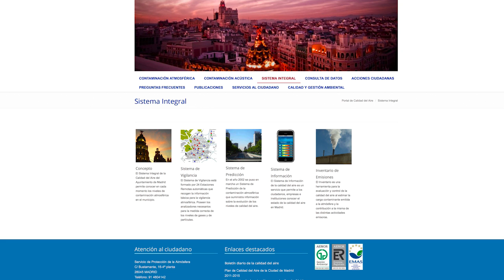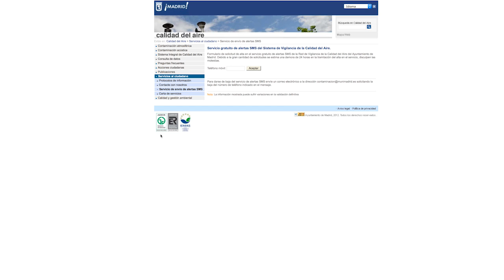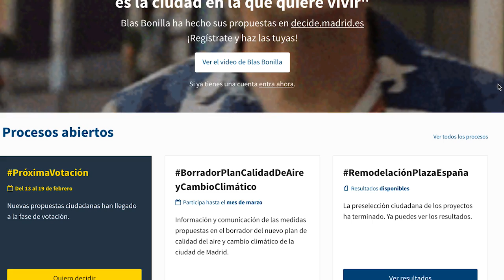informa 10 al 16 de diciembre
Algunas de las cosas que ha hecho el Ayuntamiento de Madrid en la última semana.
Puedes activar los subtítulos en castellano, en el panel de abajo a la derecha en la versión web y arriba a la derecha en la versión móvil.